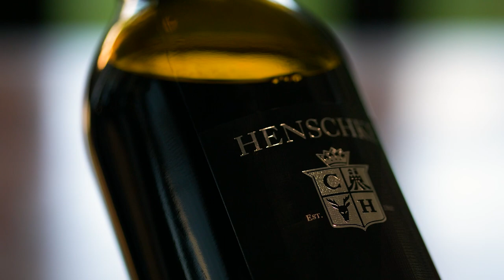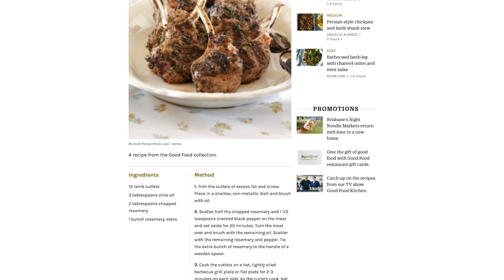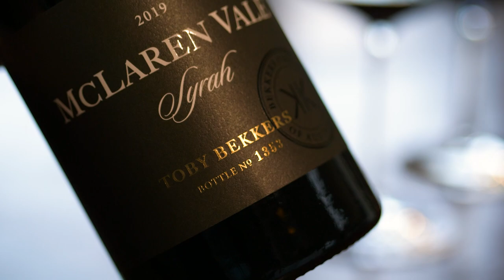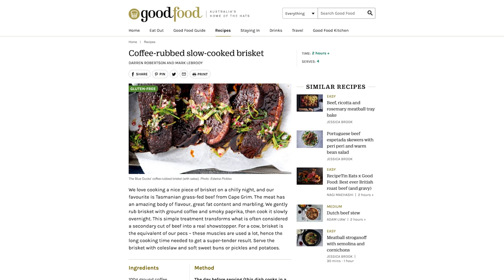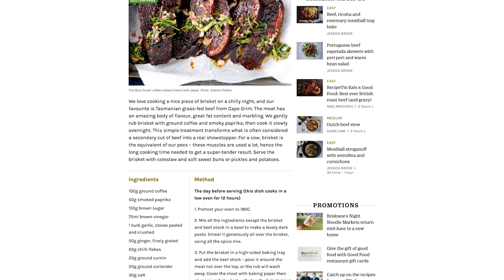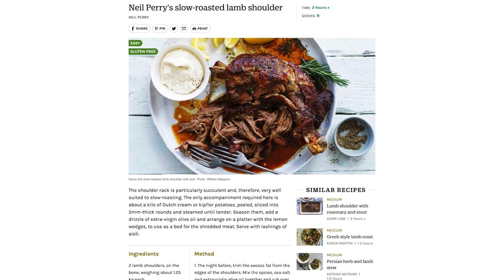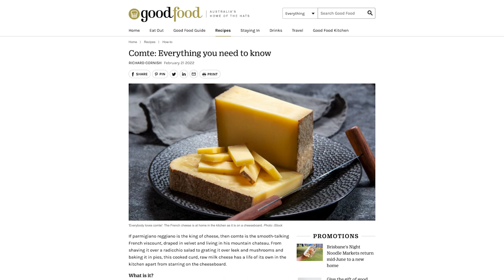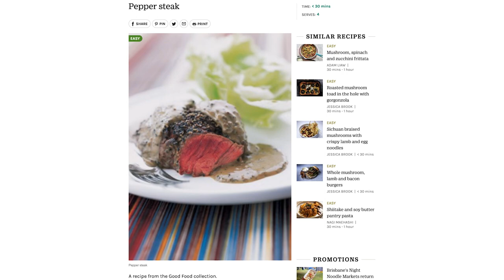Top Wineries of Australia 2022: Five shirazes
This month at The Real Review we’re featuring our list of the Top Wineries in Australia 2022. We have five shirazes here, all produced by a winery which is on the Top Wineries list.

Pepper Tree Wines Tallawanta Single Heritage Vineyard Shiraz 2019

Come and taste the Top Wineries of Australia 2022